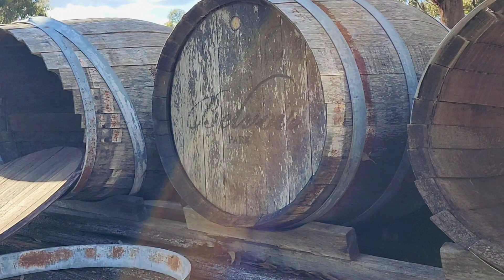Barnyard find in the Country side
Interesting old vehicle as a display in a farm

@NeyDefteri Ask